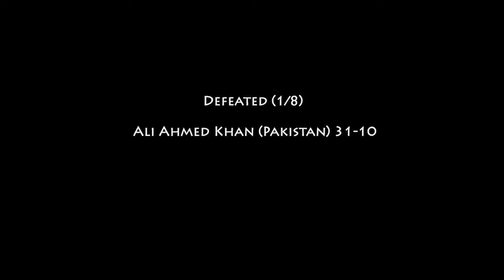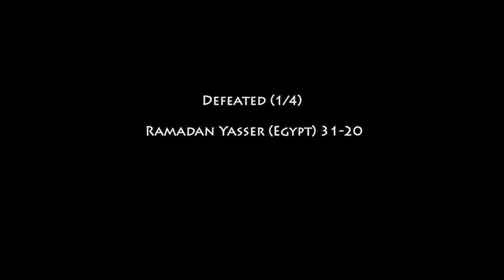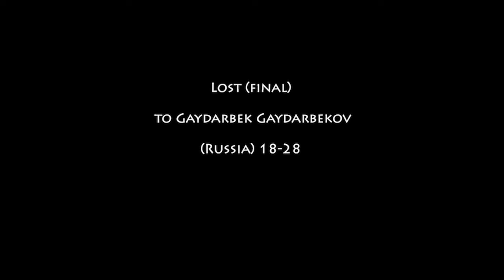GGG Olympic Tour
ATHENS 2004